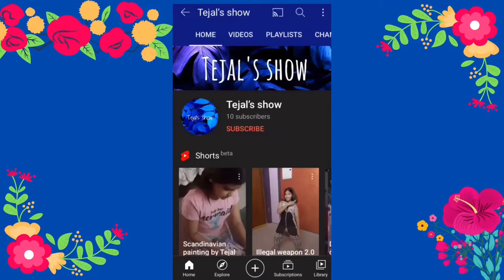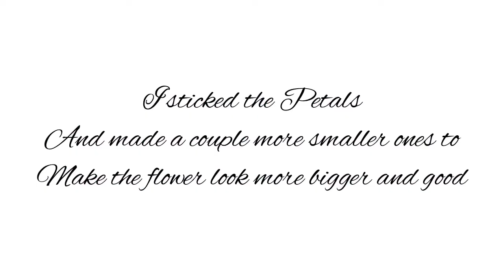How to make a Quilling Rakhi. Very Very easy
Let’s make a quilling Rakhi
It’s really very very easy
All you need is quilling paper

Happy Rakshabandhan